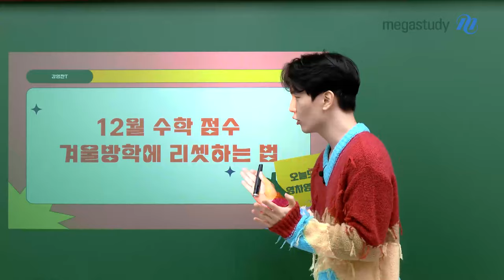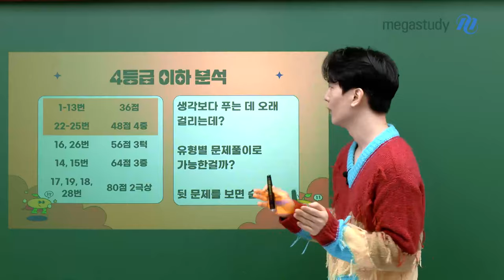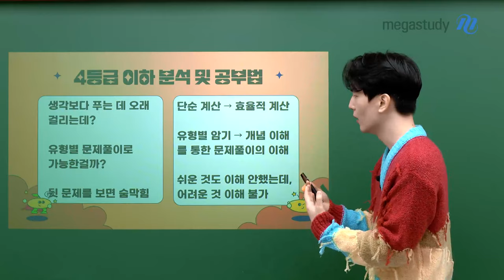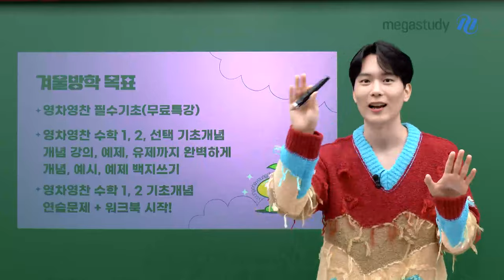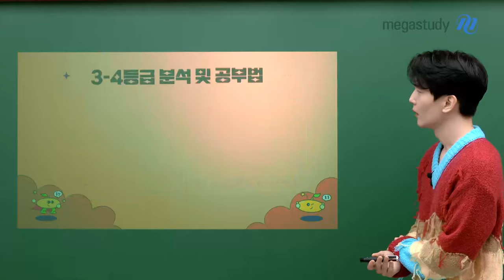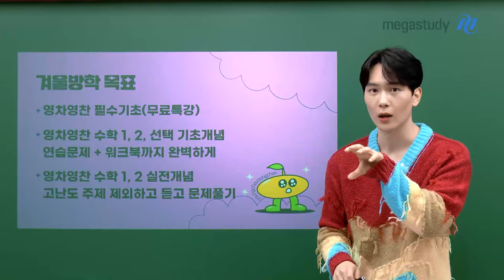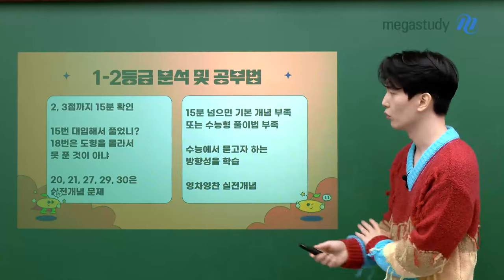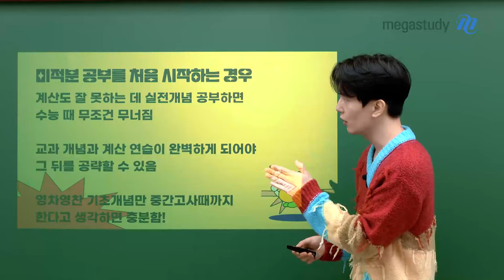[메가스터디] 수학 강영찬쌤 - 12월 수학 점수 겨울방학에 리셋하는 법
12월 수학 점수를 어떻게 하면
겨울방학 때 완벽하게 리셋해서 수능에서 원하는 점수를 받을 수 있을까요?

〉 12월 모의고사 특징
〉 겨울방학 계획
〉 명심할 것
〉 등급 별 분석 및 공부법 & 겨울방학 목표
〉 미적분 공부를 처음 시작하는 경우

그럼 우리 겨울 방학 때 만나도록 합시다!